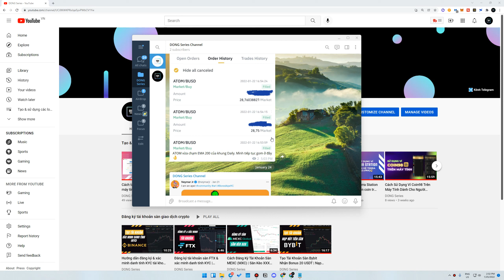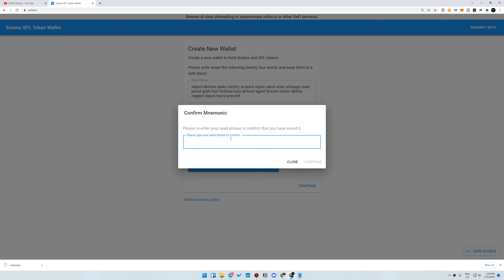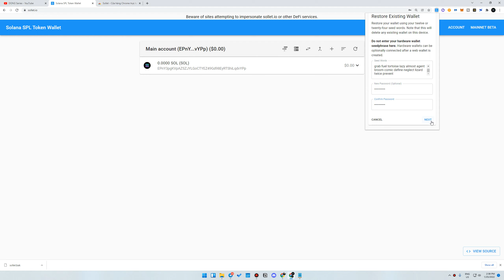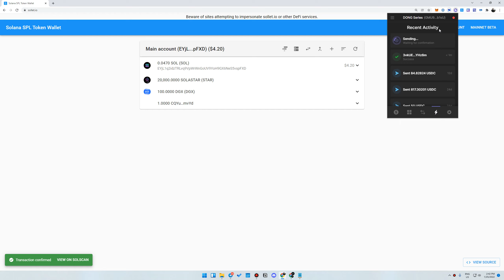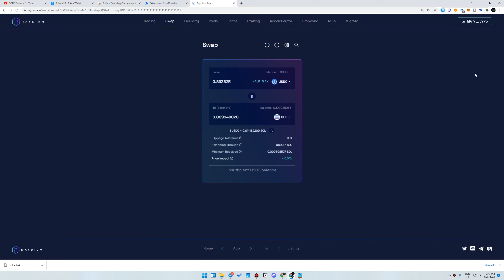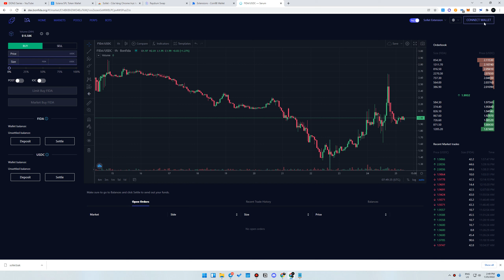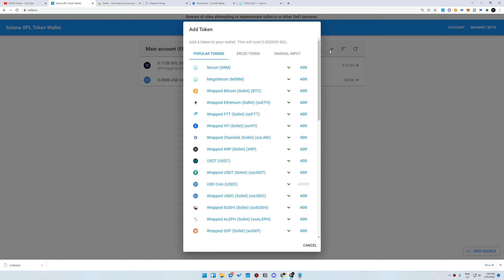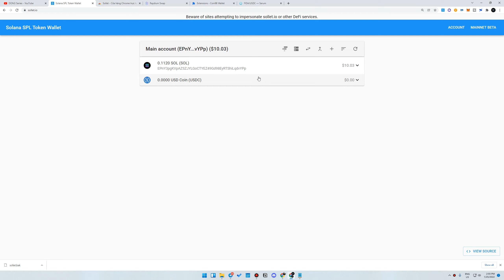Cách Tạo & Sử Dụng Ví Sollet Hệ Solana | Nhận Chuyển Coin, Swap Token Với Ví Sollet | DONG Series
Video này sẽ hướng dẫn các bạn cách tạo & sử dụng ví Sollet hệ nhận, chuyển coin, swap token hệ Solana.

🕰️ Nội dung chính:
00:00 Tạo ví Sollet bản web (cách 1)
04:48 Tải ví Sollet dạng extension (cách 2)
06:54 Nhận gửi coin trên ví Sollet
10:12 Kết nối với các dapp trên hệ Solana
12:30 Đóng các account để nhận lại phí giao dịch
17:53 Chuyển sang devnet/testnet
18:29 Mint token trên ví Sollet
19:46 Backup seed phrase

Bạn có thể đăng ký tài khoản các sàn giao dịch crypto dưới đây để support kênh nhé: